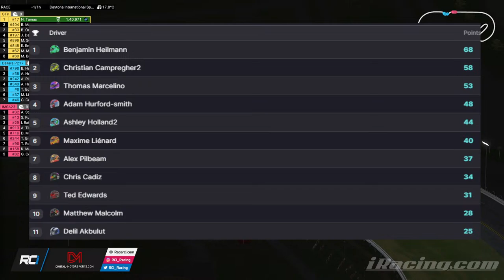RCI TV | iRacing - IMSA Season 2 | Round 2 - Daytona RC | Live Commentary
If you enjoyed the stream please consider hitting the like button on the video and if you aren't already, subscribe to the RCI channel for more live racing each and every week and don't forget to check out our partners, thank you!

Did you know that RCI now runs events in a lot of sims besides ACC? It's true! And you can get involved in the action yourself by joining us via the discord link below and visiting our website.